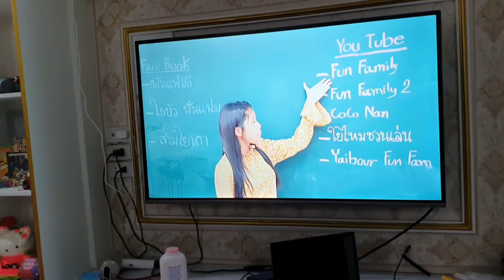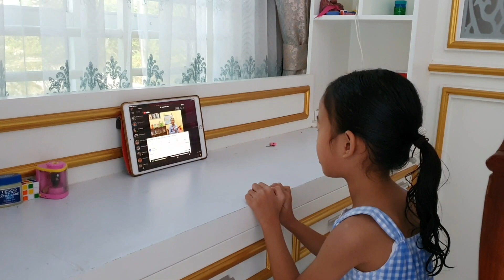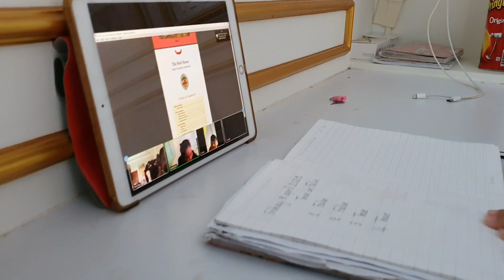សកម្មភាព ម៉ីហ័រ ប្រចាំថ្ងៃ | Meyhor activities daily!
សកម្មភាព ឈុនគ្រី ម៉ីហ័រ ប្រចាំថ្ងៃ
Chhunkry Meyhor activities daily.